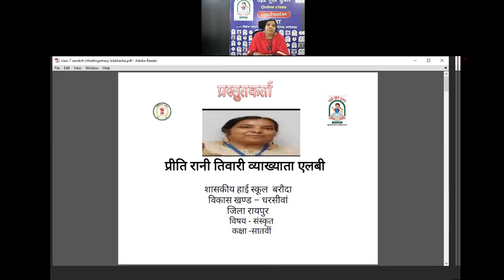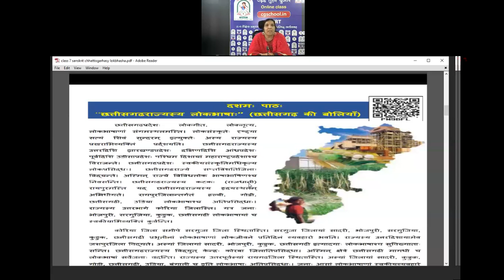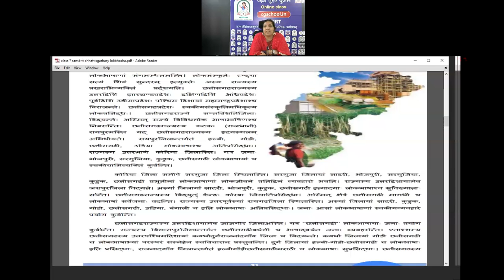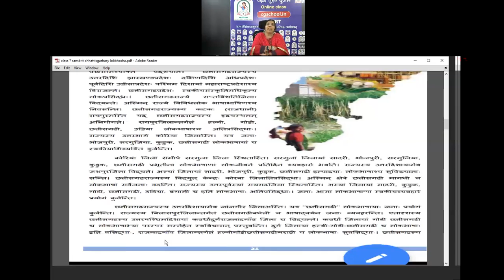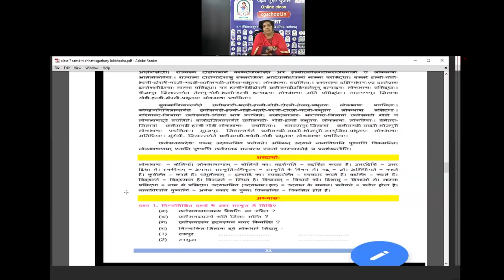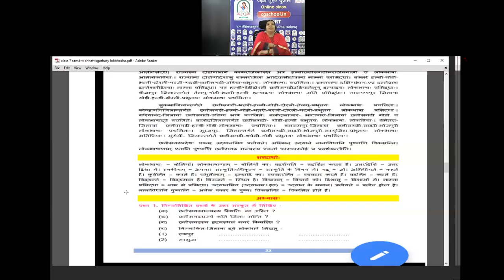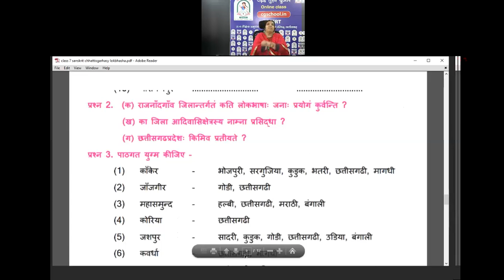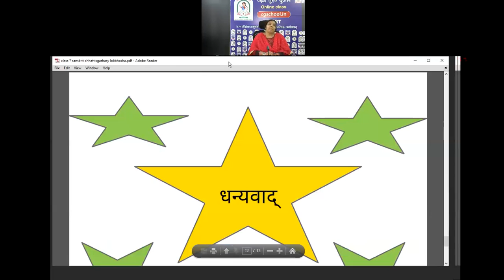कक्षा 7 संस्कृत(10- छत्तीसगढ़स्य लोकभाषा:)by प्रीति रानी तिवारी व्या , शा उ मा शा बरौदा